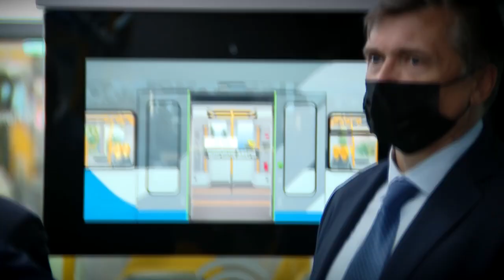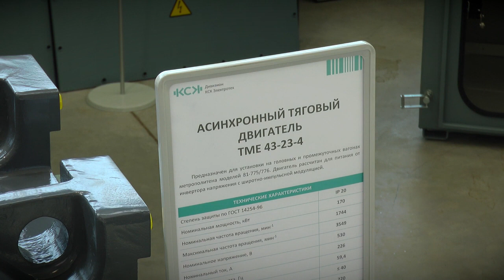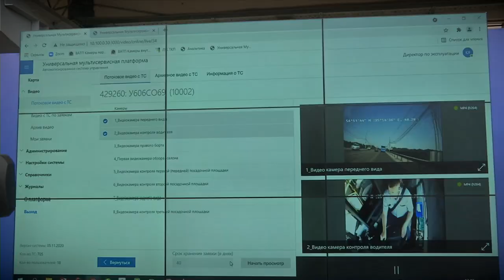В Тверь с рабочим визитом прибыл председатель Правительства РФ Михаил Мишустин